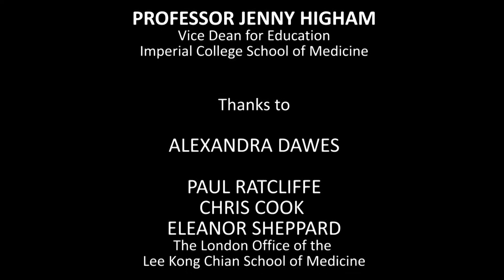Welcome to the London Office of the Lee Kong Chian School of Medicine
On 5 August 2013 the Lee Kong Chian School of Medicine (LKCMedicine), a joint initiative between Imperial College London and Nanyang Technological University (NTU), opened its doors to its inaugural cohort of 54 students.